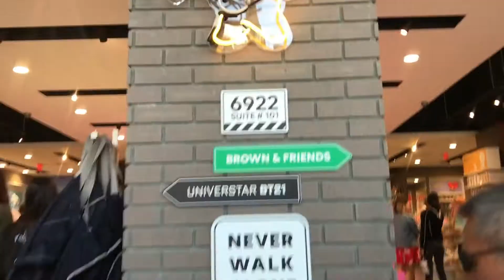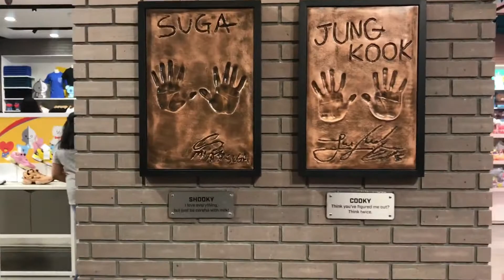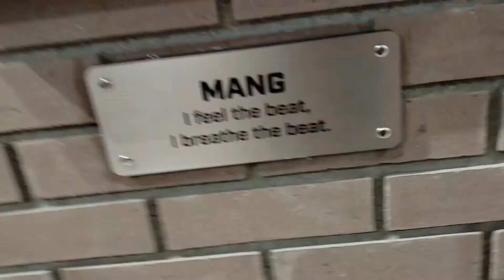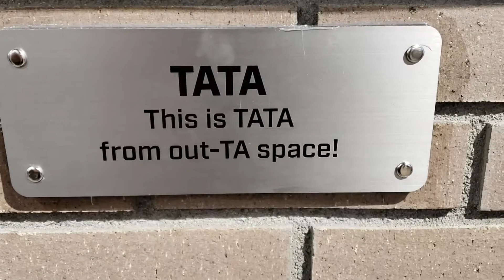BT21 LINE STORE Hollywood Vlog (touching BTS hands!)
Here is another Video of a BTS army at California's Line Store 6/23/19.
We walk around the store showing you the goodies that BT21 has to offer. Jaelynn shows us her shopping haul at the end of the video.

Jaelynn- @Jaelynnnicole
Mirleth- @Mirlethe
Jonathan- @Gallit01
Mason- @Masonelyc